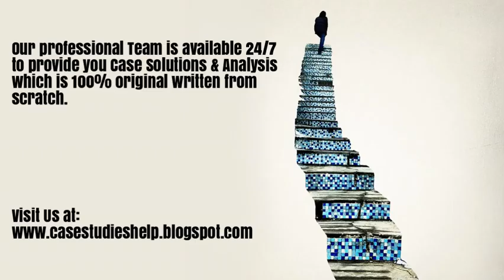ASICS Chasing a 2020 Vision Harvard Case Study Solution & Online Case Analysis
ASICS Chasing a 2020 Vision Case Analysis and Case Solution.

We are here for you 24/7 to provide Case Solution & Analysis of ASICS Chasing a 2020 Vision case study.

Steps of Case Study Analysis & Solution:

Step 1 - Introduction of ASICS Chasing a 2020 Vision Case Solution
Step 2 - Problem Identification of ASICS Chasing a 2020 Vision Case Solution
Step 3 - Analysis of the ASICS Chasing a 2020 Vision HBR Case Study
Step 4 - SWOT analysis of ASICS Chasing a 2020 Vision
Step 5 - Porter Five Forces Analysis for ASICS Chasing a 2020 Vision
Step 6 - PESTEL Analysis of ASICS Chasing a 2020 Vision
Step 7 - VRIO Analysis of ASICS Chasing a 2020 Vision
Step 8 - Value Chain Analysis of ASICS Chasing a 2020 Vision
Step 9 - BCG Matrix of ASICS Chasing a 2020 Vision
Step 10 - Ansoff Matrix of ASICS Chasing a 2020 Vision
Step 11 - Marketing Mix of ASICS Chasing a 2020 Vision
Step 12 - Competitors analysis of ASICS Chasing a 2020 Vision
Step 13 - Organisation of the Analysis into ASICS Chasing a 2020 Vision Case Study Solution
Step 14 - Alternate solution to the ASICS Chasing a 2020 Vision HBR Case Study
Step 15 - Implementation of ASICS Chasing a 2020 Vision Case Solution
Step 16 - Recommendations and Action Plan for ASICS Chasing a 2020 Vision case analysis